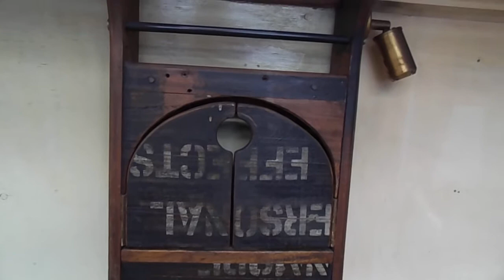Narrowboat 58ft Trad Stern - Boatshed - Boat Ref#250624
Narrowboat 58ft Trad Stern for sale with Boatshed Grand Union Photos and video taken by Boatshed Grand Union